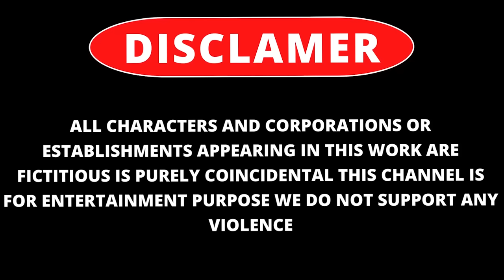Cow Mammoth Elephant bear Chicken Dog Guess The Right Key ESCAPE ROOM CHALLENGE Animals Tire Game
• Cow ammoth Elephant bear Chicken Dog...
Cow Mammoth Elephant chicken Bear Guess The Right Key ESCAPE ROOM CHALLENGE Animals Cage Game
Lion,Gorilla,Cow,Bear,Elephant Fountain Crossing Animal Game| ROOM ESCAPE CHALLENGE Animal cage game
© Copyright by Animals 3D BanBangMod ☞ Do not Reup
3d Cartoon Animal for entertainment and enjoyment, is a channel with a good collection of funny animal videos, Life vs. Life, Animal Games, 3d Animation, Giant Duck and not intended for children under 13 years of age. This channel will be a good guidebook for young people and adults to analyze what is good, what is bad and how to solve situations and overcome challenges. This is educational and thought-provoking content about everything around us. To make the video more interesting and humorous, this channel is about animals, so in the video there are actions depicting movements such as: flying, pecking with the mouth and hitting objects as well as falling actions. of animals to make the video vivid and realistic
Specifically, the Duck character in the video has actions of using his beak or flying and flipping. This is just a description of the Duck's actions to make the video more vivid and portray the character's personality. The actions of the animals in the video do not encourage following or imitating the actions